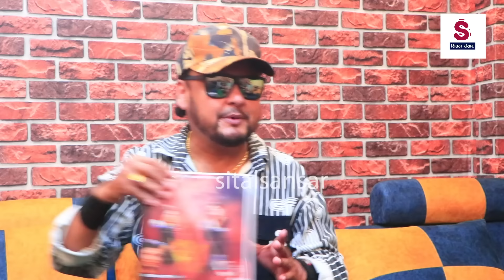Jayakishan Basnet लाई Biraj Bhatta ले फोनमा केभने /Paul Shahलाई सकाउन खोज्ने बिरुद्द टुटेरै खनिए जय